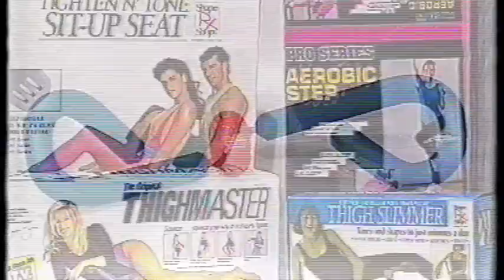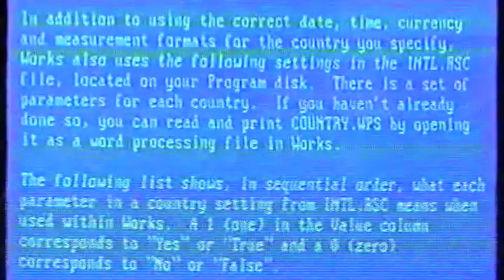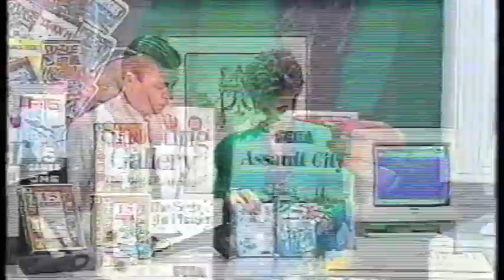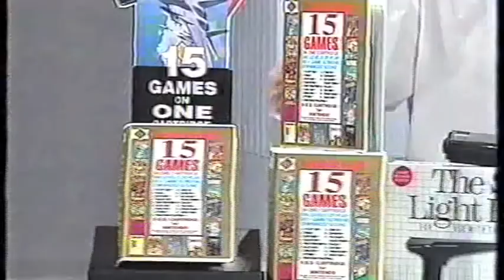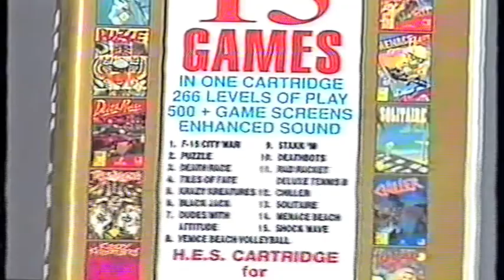Serious Fun Store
1993, a 386 IBM compatible for only $1499. Where else but Harris Scarfe, your value for money store.
Note: this was unscripted, Jan was such a wonder to work with, we often joke about our time together.